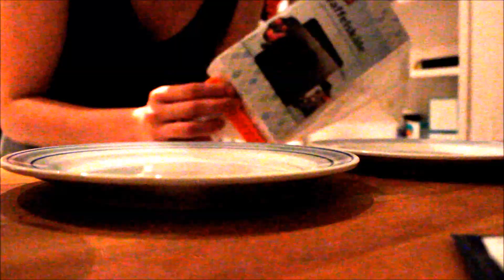Lærkes Kogebog - Dessert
Tak til alle jer som har kommet med en mad ide.

I denne her video smager jeg ikke må rettet, håber jeg at I kan forstå.